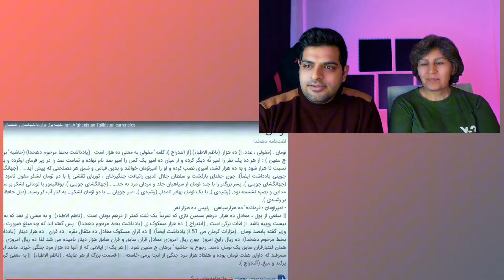واقعا ارزش پول افغانستان از ایران بیشتره😲 تاریخچه ارزش پول ایران و افغانستان و تاجیکستان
افغانستان😲
رفتیم بهترین هتل شهر😨یک شب تو این هتل چقدر؟(هتل انترکانتیننتال)
هر انسانی قبل از مردن باید این قصرو از نزدیک ببینه🥺قصر دارالامان قلب کابل افغانستان
فوری❌دیدن این ویدیو جرعت میخواد😱ولایت نورستان افغانستان
هرگز رو این ویدیو کلیک نکن😱ولایت کاپیسا در افغانستان
اگه بیماری قلبی داری این ویدیو نگاه نکن😲ولایت پروان افغانستان
روایت شنیدنی دختر گردشگر ایرانی درلحظه مواجهه با طالبان در افغانستان😱
😍سفر دختر جهانگرد ایرانی به  کابل افغانستان و نظرش در مورد افغانستان و مردمش😍
😍سفر دخترایرانی به  کابل افغانستان و نظرش در مورد افغانستان و مردمش😍
فیس بوک:

 / playlistreact
اینستاگرام:

کانال یوتوب:@playlistreact
»»»»»»تگ ها ی ویدو«««««
😱سفر به شهر های افغانستان | به جاهای دیدنی کابل ری اکشن رفتیم | چقدر قشنگه | Kabul City
لیتیوم افغانستان
موتر ساخت افغانستان
ن افغانستان
afghanestan
asghanistan
game afghanistan
بازی افغانستان
اگه بیماری قلبی داری این ویدیو نگاه نکن😲ولایت پروان افغانستان,هرگز رو این ویدیو کلیک نکن😱ولایت کاپیسا در افغانستان,@playlistreact,ری اکشن,افغانستان قدیم,kabul city,😱سفر به شهر های افغانستان | به جاهای دیدنی کابل ری اکشن رفتیم | چقدر قشنگه | Kabul City,سفر به شهر های افغانستان,😍سفر دختر جهانگرد ایرانی به کابل افغانستان و نظرش در مورد افغانستان و مردمش😍,ری اکشن به رپ دری,سفر دختر جهانگرد ایرانی به کابل افغانستان,فوری❌دیدن این ویدیو جرعت میخواد😱ولایت نورستان افغانستان
استر
موتر فروشی افغانستان هرات,
ماشین فولدر افغانستان,
موتر های فولدر افغانستان,
فیلم طالبان افغانی,
فلم عروج افغانی,
فیلم پرچم افغانستان,
موتور های قدیمی افغانستان,
قطعه خاص افغانستان,
جنگ پلخمری,
موتور که افغانستان ساخته,
موتور که افغانستان ساخت,
موتور که افغانستان,
ماشین که افغانستان ساخته,
ماشین که افغانستان ساخت,
ماشین کرولا افغانستان,
موتور که افغانستان درست کرده,
کابل زیبا افغانستان,
موتر فروشی افغانستان کابل,
موتور افغانستان,
کانال وطن دوستان افغانستان,
موتر سازی افغانستان,
راه کابل مزار,
موتر زرهی افغانستان,
زابل افغانستان,
زن افغانی,
موتر ساخت افغانستان ۲۰۲۲,
موتر ساخت افغانستان 2022,
موتر ساختی افغانستان,
موتر ساخته افغانستان,
موتر ساخت افغانستان نمایشگاه قطر,
عسکر افغانستان,

صرافی هرات,
صندلی افغانستان,
عروسی طالبان,
گرگ افغانی,
ریکشا افغانستان,
شصت سال پیش افغانستان,
ساخت موتر های افغانستان,
قیمت ترین موتر های افغانستان,
هندوکش,
هلمند افغانستان,
همسایه های افغانستان,
ساخت یک موتور در افغانستان,
موتور های افغانستان,
پاکستان او افغانستان جنگ,
موتر افغانستان 2022,
بهترین موتر های افغانستان,
در افغانستان چی میگذرد,
موتر سراچه,
موترسایکل پامیر,
تازه خبر کابل,
افغانستان سمنگان,
موتر های مارشال دوستم,
موتر فروشی های شهر هرات,
قوماندان,
موتر فروشی های افغانستان,
موتر های افغانی,
کوهستان افغانستان,
موتر نو افغانستان,
ماشین افغانستان لوکسل,
موتور فروشی در هرات افغانستان,
موتر فروشی در هرات افغانستان,
لندغر های افغانستان,